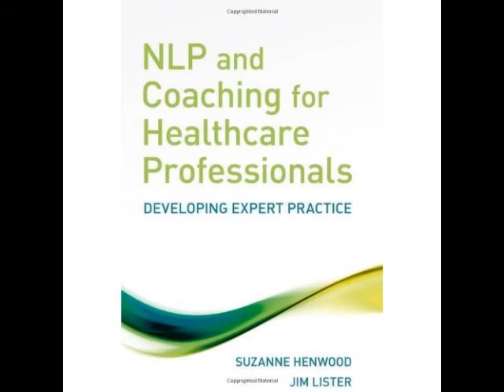The NLP View: NLP and Coaching for Healthcare Professionals With Dr Suzanne Henwood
Neuro-linguistic programming, is an approach to communication, personal development, and psychotherapy.  Dr. Suzanne Henwood is the author of the best-selling book NLP and Coaching for Healthcare Professionals, which demonstrates how NLP can be used in healthcare by practitioners to enhance: their own practice, the service delivered by the team and improve patient care.
In to this segment of The NLP View Radio Show, your host, Donna Blinston is joined by special guest, Dr. Suzanne Henwood  to discuss her best-selling book, NLP and Coaching for Healthcare Professionals.

Unless otherwise indicated, all materials on these pages are copyrighted by the The Organic View Radio Show. No part of these pages, either text or image may be used for any purpose other than personal use. Therefore, reproduction, modification, storage in a retrieval system or retransmission, in any form or by any means, electronic, mechanical or otherwise, for reasons other than personal use, is strictly prohibited without prior written permission. The identifier "The Organic View" refers collectively to The Organic View Radio Show, TheOrganicView.com, The Organic View Network, and The NLP View. General inquiries should be directed to our Web feedback box, info(@)theorganicview.com or from the contact form at the top of most pages on our